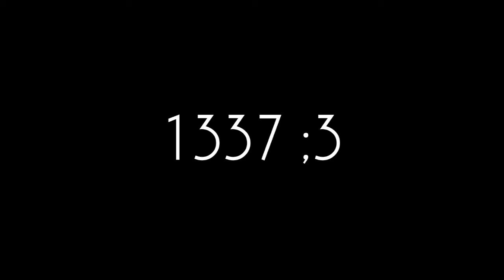Minecraft Parkour [#15]: Desert Mountain | SKILL 1337!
Kopsnij like'a , jeżeli film ci się spodobał. To motywuje  ツ

⇓⇓⇓ Więcej informacji znajdziesz niżej ⇓⇓⇓

1337? ;3